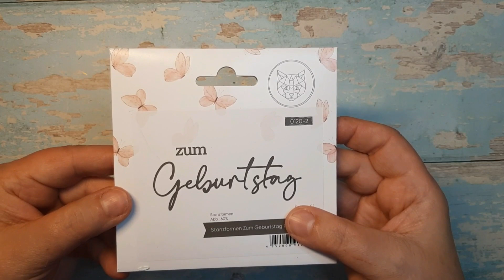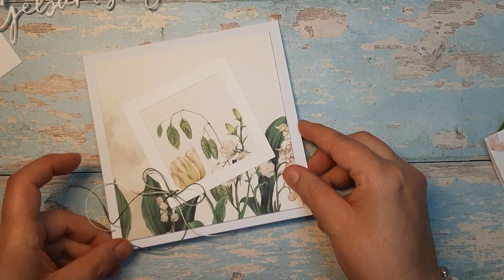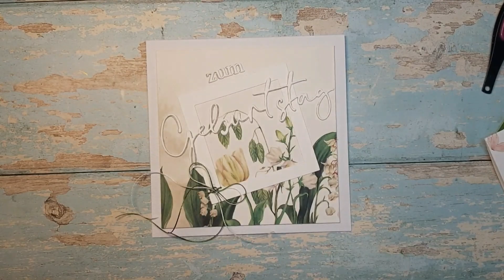Werbung Filigrane Text Stanzformen richtig verarbeiten !!! Charlie und Paulchen